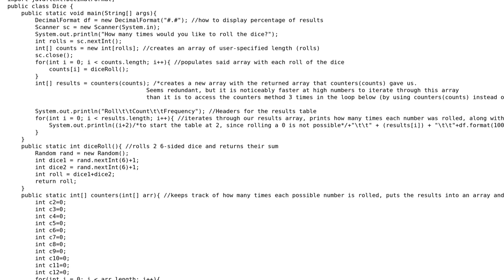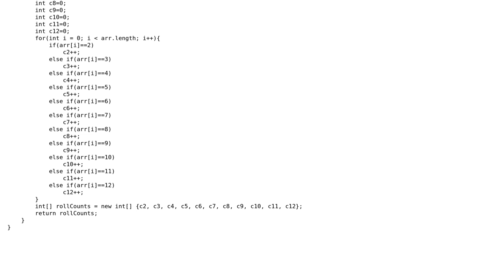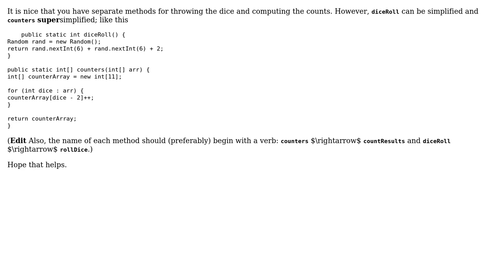Code Review: Dice roll program with statistics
With thanks & praise to God, and with thanks to the many people who have made this project possible! | Content (except music & images) licensed under CC BY-SA | Music | Images & others | With thanks to user Matthew Slagle user coderodde user 200_success and the Stack Exchange Network Trademarks are property of their respective owners. You are responsible for your own actions.